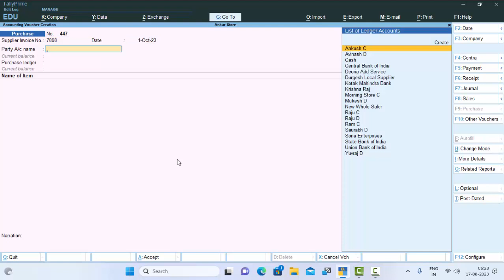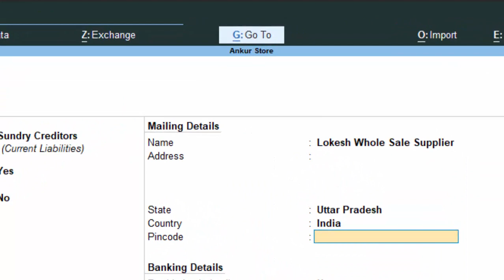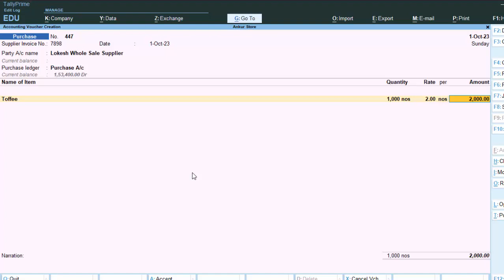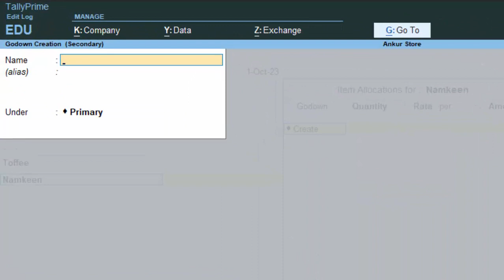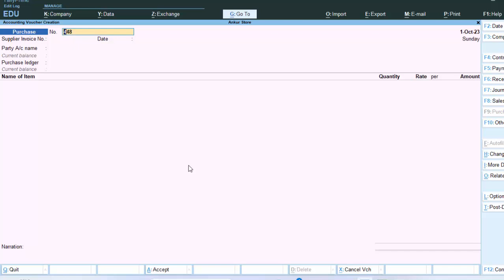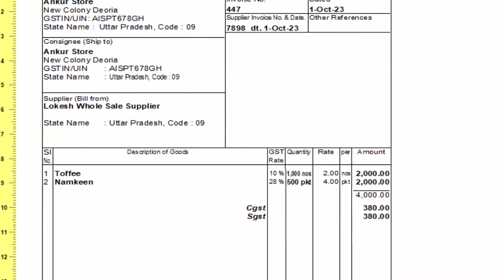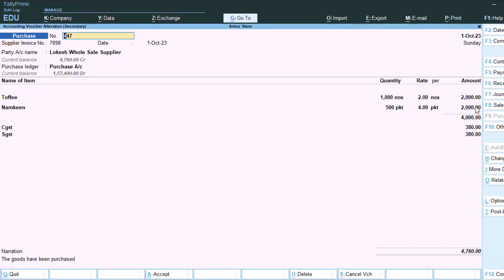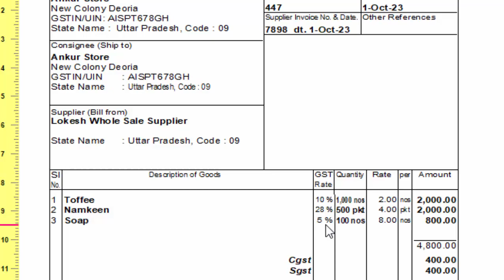How to Set GST Details in TallyPrimeNew Tally Prime@COMPUTEREXCELSOLUTION